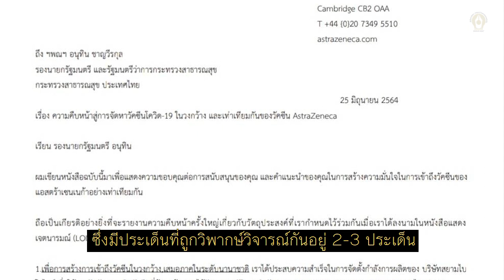ISRA TALK อนุทิน ชาญวีรกูล : ไขปมจดหมายลับ'แอสตร้าเซนเนก้า' l สำนักข่าวอิศรา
อ่านเพิ่มเติม : ฉบับเต็ม! หนังสือ 'อนุทิน' แจ้งแอสตร้าเซนเนก้า ขอรับวัคซีนโควิดเพิ่ม 10 ล้านโดส